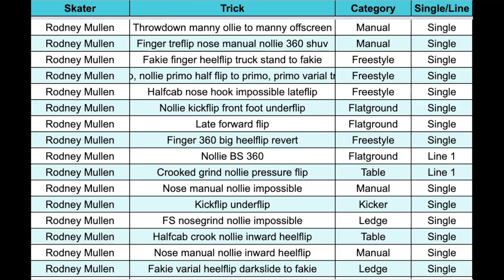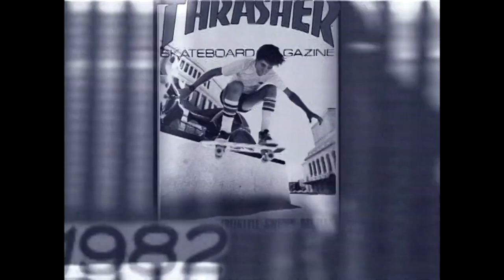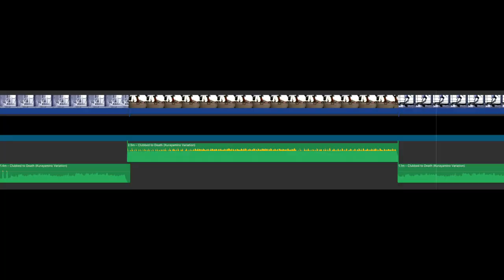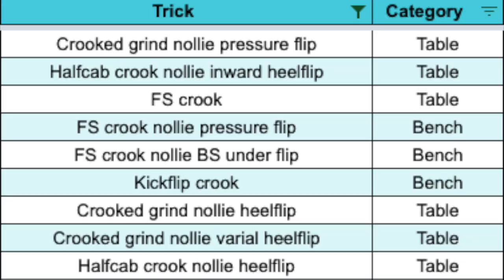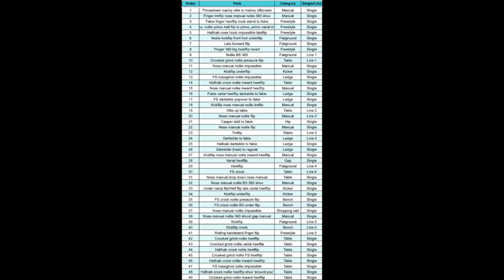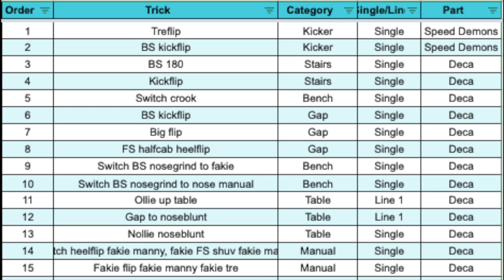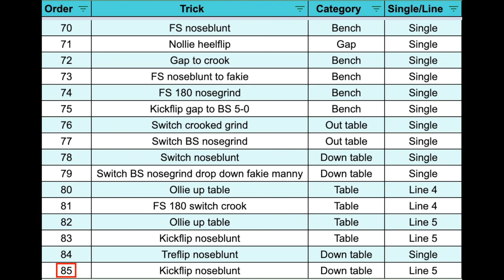Rodney Mullen vs Daewon Song Round 2 (1999) Analysis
Two years after the first battle between street skateboarding gods Rodney Mullen and Daewon Song, the second round commences

Will this match up between rivals be as close as round 1?

Let’s dive into some some data and find out!